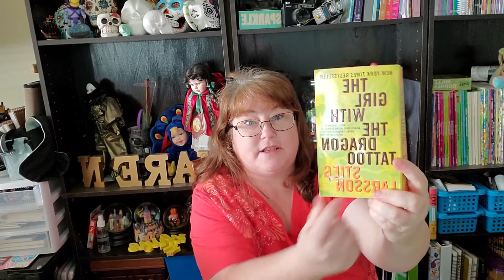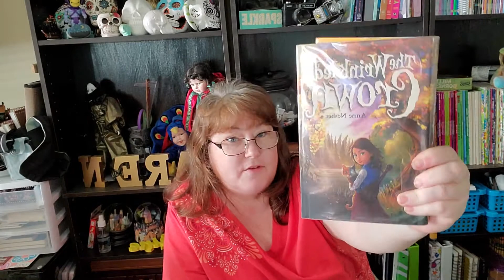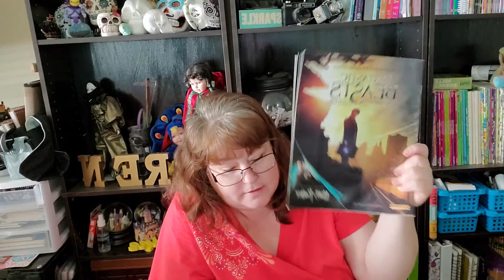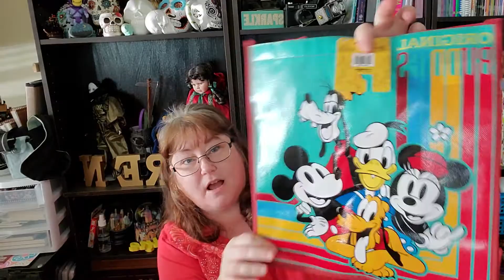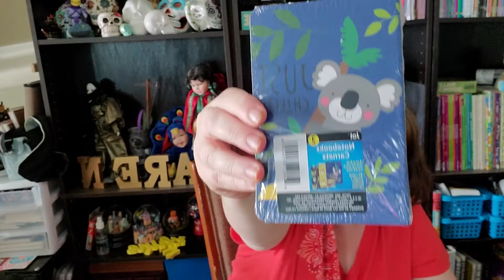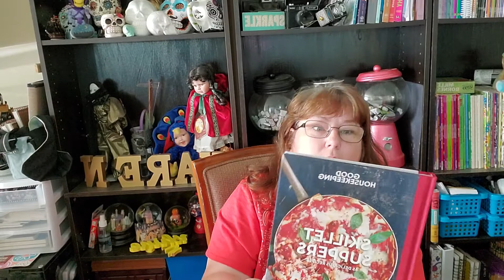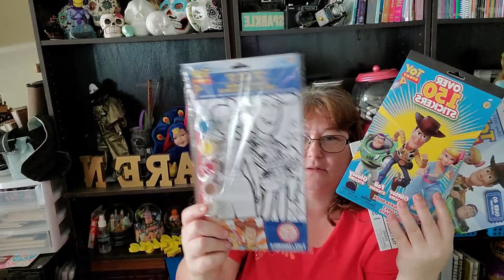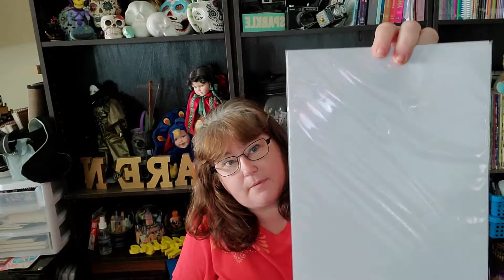A dollar tree haul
Another DT HAUL